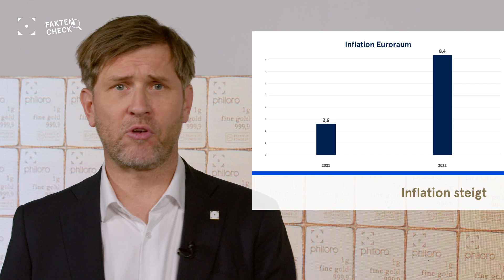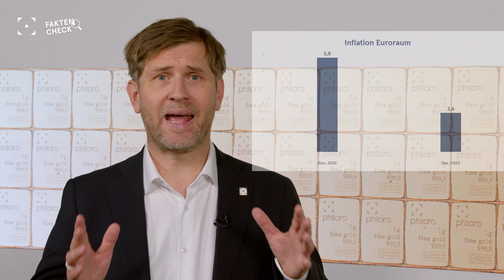Schrammt Europa an einer Rezession vorbei?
Wir blicken zurück auf zwei turbulente Jahre. Die Haushalte haben unter einer Rekordinflation gelitten, Wirtschaftsfachleute haben für die Eurozone schon von einer Rezession gesprochen. Aber wie geht es weiter? Schrammen wir doch noch am Abschwung vorbei? Das klären wir in diesem Video.

Noch mehr Infos zu einer goldenen Zukunft erfahren Sie auf unserer Webseite und unseren Social Media Kanälen:

Gerne beantworten wir auch Ihre Fragen, die Sie uns bitte auf folgende E-Mail Adresse übermitteln: